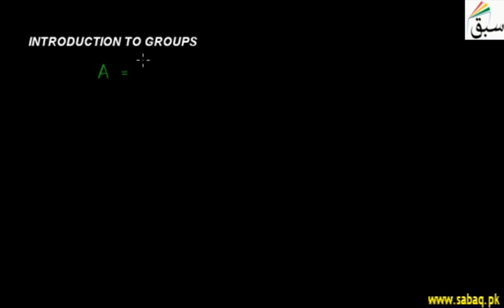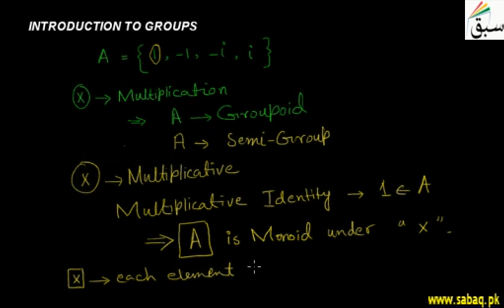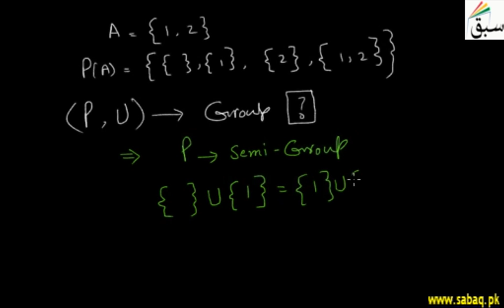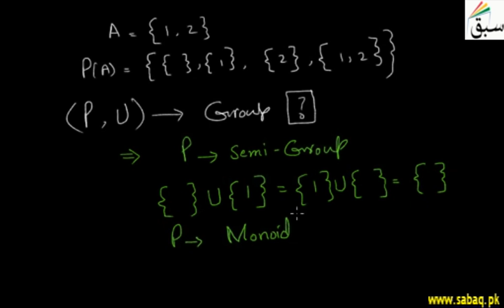Introduction to Groups, Math Lecture | Sabaq.pk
Group with conditions of being closed, groupied, semi-group, monoid and group using examples
This video is about: Introduction to Groups. Practice tests and free video lectures for Physics, Chemistry, Biology, Math’s, Computer Science, English & more subjects are also available at Sabaq.pk. So, subscribe to Sabaq.pk/Sabaq Foundation now and get high marks in your exams.

CLASSES WE COVER AT SABAQ.PK / SABAQ FOUNDATION:

1. KG
2. Class 1
3. Class 2
4. Class 3
5. Class 4
6. Class 5
7. Class 6
8. Class 7
9. Class 8
10. Class 9
11. Class 10
12. Class 11
13. Class 12
14. Class 13
15. Class 14
16. MCAT
17. ECAT
18. CSS

BOARDS WE COVER AT SABAQ.PK / SABAQ FOUNDATION:

1. FBISE
2. Sindh Board
3. KP Board
4. Balochistan Board
5. Cambridge

STUDY MATERIAL WE OFFER AT SABAQ.PK / SABAQ FOUNDATION:

1. Physics Lectures
2. Chemistry Lectures
3. Mathematics Lectures
4. Biology Lectures
5. English Lectures
6. General Science Lectures
7. Computer Science Lectures
8. General Math Lectures
9. Accounting Lectures
10. Statistics Lectures
11. Advance Accounting Lectures
12. Cost Accounting Lectures
13. Practice Tests
14. Physics Practical
15. Chemistry Practical